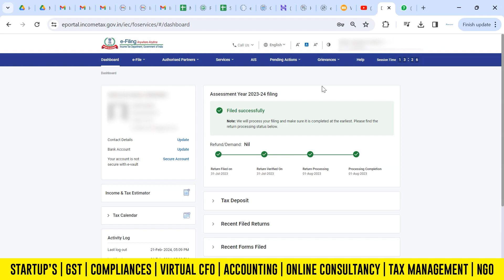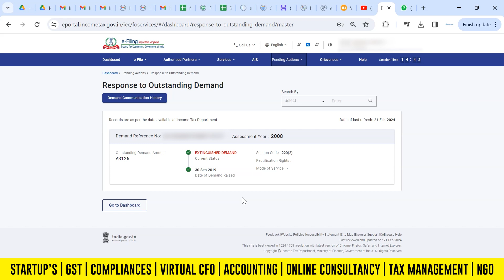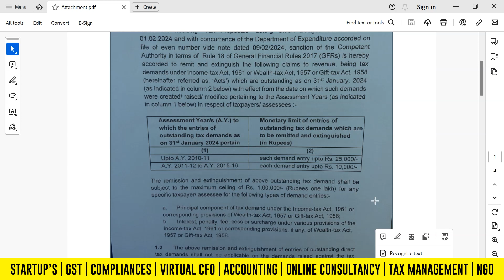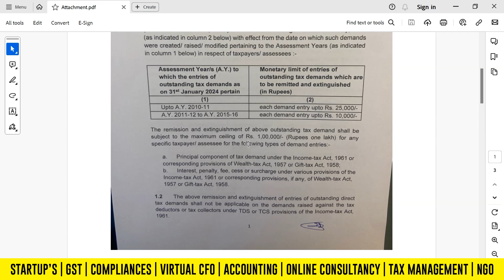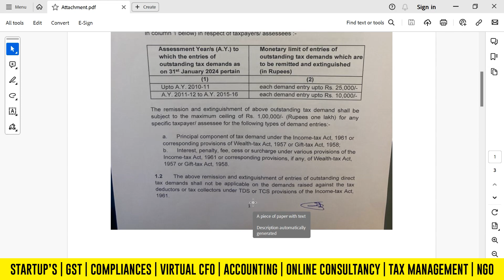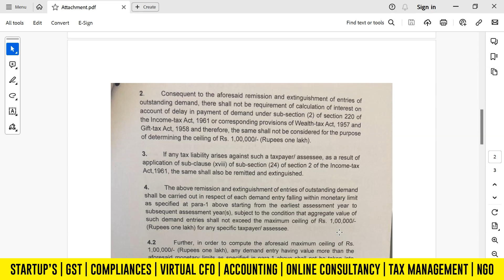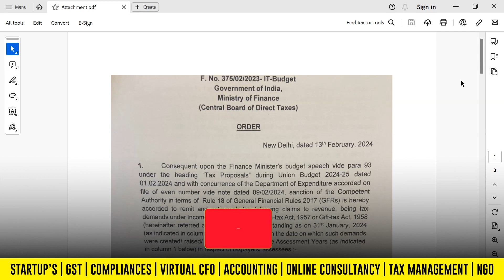Big Update :- Income Tax Department Grants Waiver of 100000 Tax Demand From Feb 2024